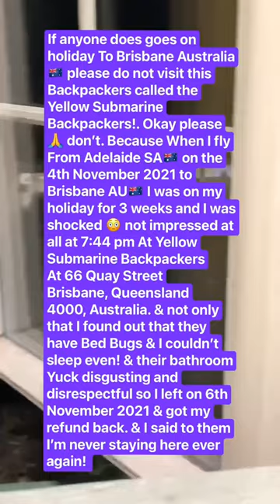🤮When I was in Brisbane Queensland Australia🇦🇺 4th November 2021,Bedbugs🤮BrisbaneAU🇦🇺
When I was in Brisbane Queensland Australia🇦🇺 4th November 2021,Bedbugs🤮BrisbaneAU Visited AdelaideSouthAu🇦🇺. If anyone does goes on holiday To Brisbane Australia 🇦🇺 please do not visit this Backpackers called the Yellow Submarine Backpackers!. Okay please 🙏 don’t. Because When I fly From Adelaide SA🇦🇺 on the 4th November 2021 to Brisbane AU🇦🇺 I was on my holiday for 3 weeks I was shocked 😳 i was not impressed at all at 7:44 pm At Yellow Submarine Backpacker.

& Their Address is
66 Quay Street
Brisbane, Queensland 4000
Australia🇦🇺. & not only that I found out that they have Bed Bugs & I couldn’t sleep even! & their bathroom Yuck disgusting and disrespectful so I left on 6th November 2021 & got my refund back. & I said to them I’m never staying here ever again!

97MAY yo! You Dont Know Me! Well.? Who im a Loyal Beautiful LESBIAN WOMAN USA🇺🇸GANG LEADER & AU🇦🇺& iʍ Loꮳƙ iи Lꮻṽe & Im Lock ꭼngɑgꭼd Since 12th/Sepтember/2021 dօwn To 12th/Sepтember/2022. & So!! Yeah! We Been Together For 1 year, & 1 month and 11 days & 58 Weeƙ or 1уeαr, 13 moиths & 58 Weeks & 406daуs. & im Almost married to this Beautiful USA Woman.& My New Tag Name is ANGELS HEAVEN &  Religion is Buddhist+Christian+Peace & yes I Take Everything Very Serious!. & It Takes A Awful lot Of For Me To Trust People That I Don't Even Know For Start! & I am Sorry But I Have Serious Trust Issues. Don't Step into My Bubble U Have To earn My Trust My Respect. Yes I am very overprotective of my Fiance wife.Awful lot of things as well.& I love her With all my heart & I'll never leave her side because I will always be by her side Forever!. Because im iͷ Ӏօѵe With her aͷd she is The Happiest beautiful American Woman That Never Had The Most beautiful Bangkok,Thailand, Asian Woman. & yes i ɑʍ Australian citizen